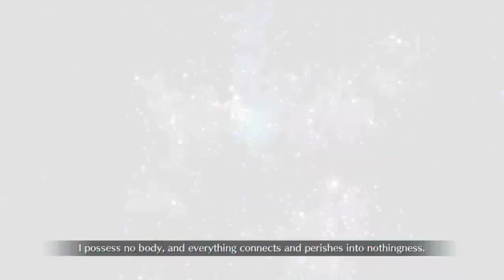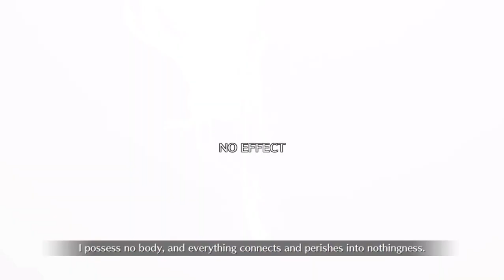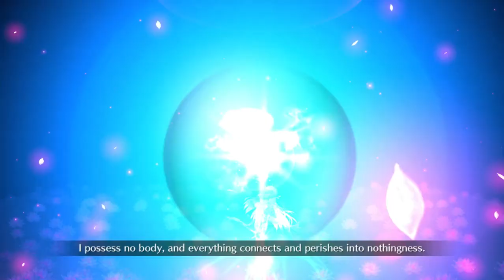Kama vs King of Demon Gods Goetia 40% Damage Bonus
Didn't have the sick 100% damage bonus that Rex did but grails and gold fous made up for it